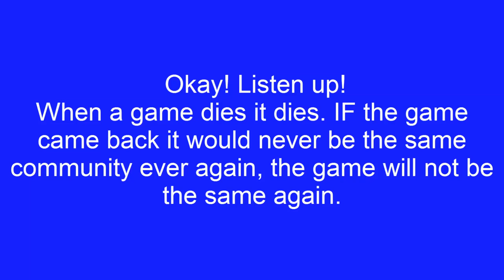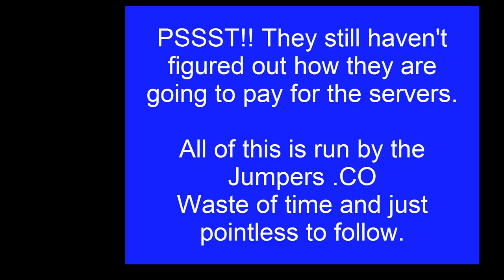POTCO The Truth Told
This is a little video put together about the Truth of former game POTCO AND new "POR Project"